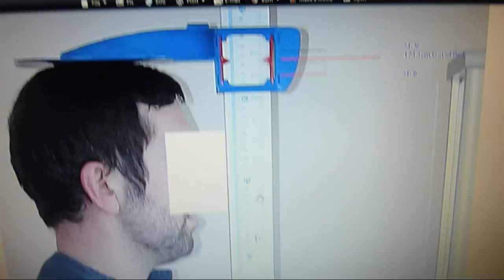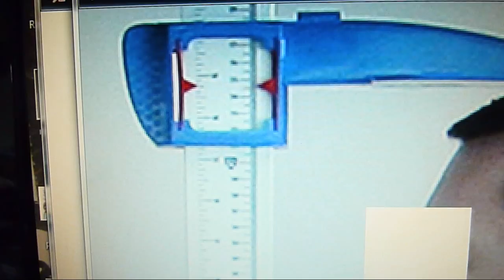Can you grow taller in your 30's?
Big Rob has a quick word about growing taller and morning heights.
Evidence included showing that Big Rob at 38 is possibly a little taller than at age 30 when comparing morning heights...
He's certainly not shrinking!
In 2008 the maximum morning height I could achieve was 5ft 8.75 on the stadiometer. From around 2011 and through to this day, I could achieve a small fraction more out of bed compared to 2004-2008. Have I somehow maximised my morning height through better posture? Maybe better hydration levels or sleeping position can effect your maximum morning height.